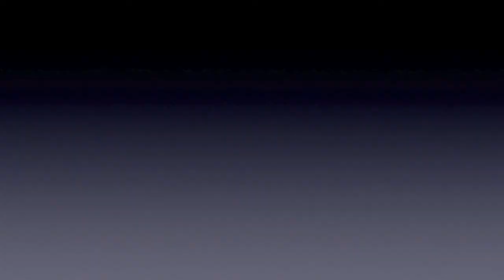Dug UT Regional Grand Prix & Steeplechase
This was our first Regional so I was very proud with Dug.  During the local qualifier we got our first GP Q and then got the 2nd for Nationals on Sat & made it to finals on Sun.  We finished 3rd in the finals of the Steeplechase local qualifier, but didn't make it to the regional finals due to a wrong course in round 1 on Sat.